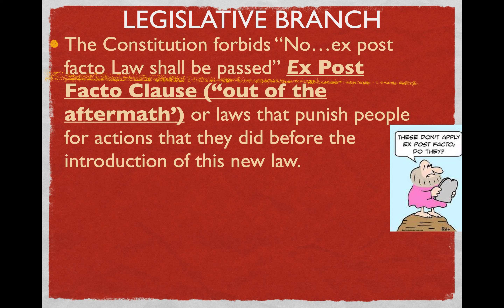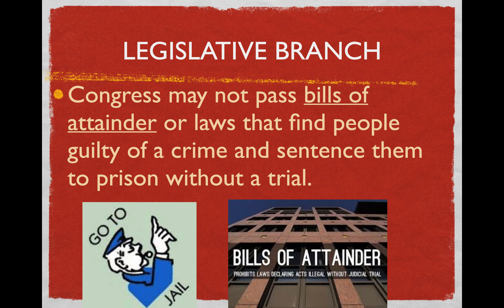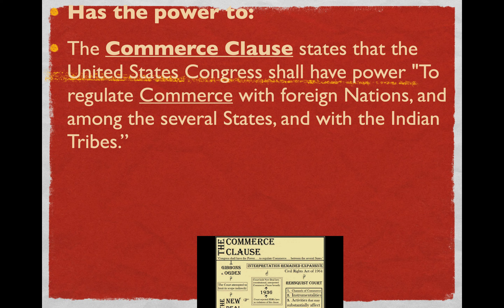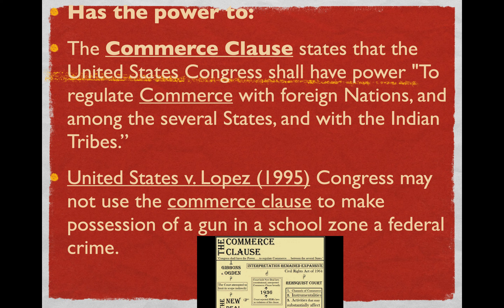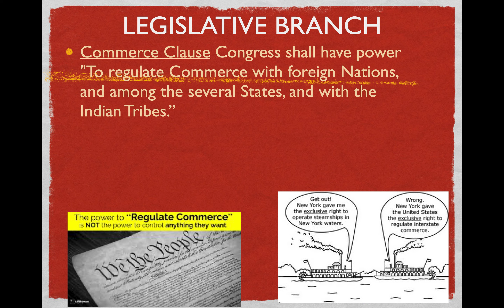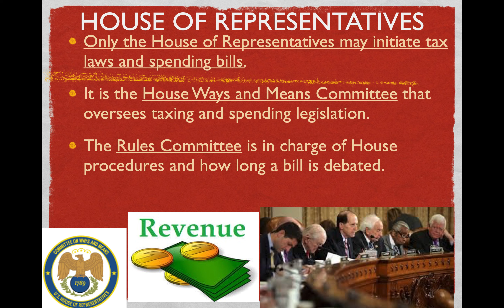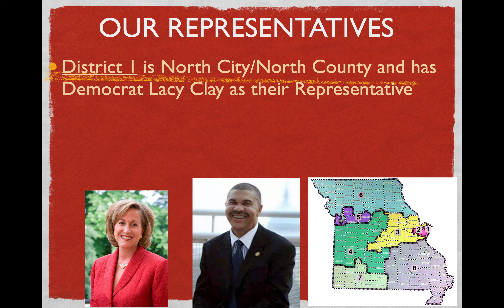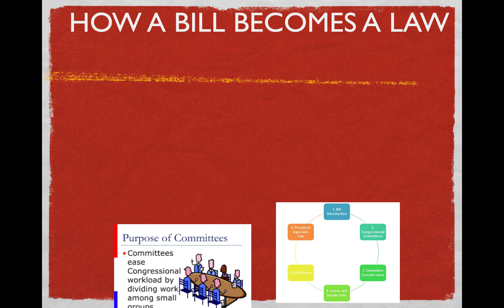Legislative Branch Flip Video Part II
In this video we examine the function and structure of the Legislative branch. The video talked about how congressional powers were expanded earlier on and then in the case U.S. v. Lopez (1995) some of those powers were decreased understand the Commerce Clause.